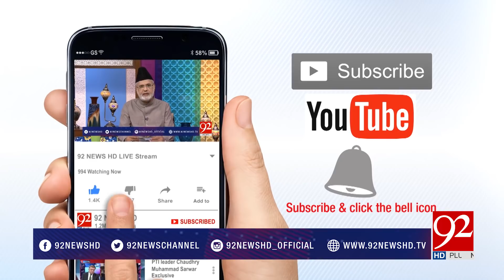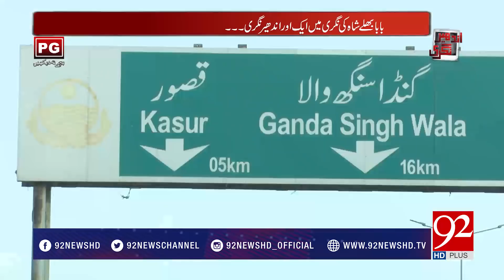Andher Nagri | Bap Nay Beti Pa Zulam Ki Inteha Kar Di | 30 June 2018 | 92NewsHD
Andher Nagri | Daughter Describing Sexual Abuse By  Father | 30 June 2018 | 92NewsHD